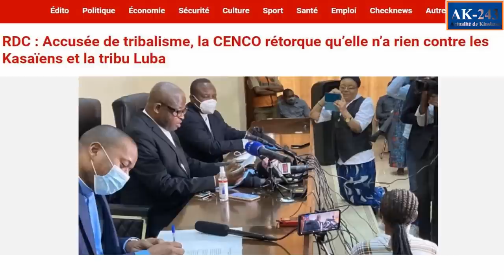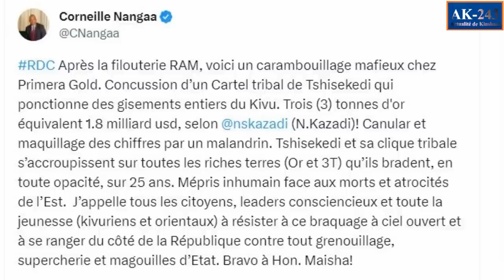URGENT: BAKANGI DEPUTE ESPION YA RWANDA NA PARLEMENT- ABBE NSHOLE PIQUE UNE CRISE DE FOLIE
Affaire Primera Gold: « Depuis le 1er janvier jusqu’à ce jour, nous avons exporté 3 tonnes d’or qui valent 1,8 milliard USD » (Nicolas Kazadi)

Le ministre des Finances Nicolas Kazadi a répliqué aux allégations portées par un député national autour des accords signés par le gouvernement congolais et les Émirats Arabe unis pour la commercialisation de l’or artisanal en RDC. Au terme de cet accord, la société Primera LTD et la RDC ont créé deux sociétés Primera RDC, l’une Primera Gold, pour l’or et l’autre Primera Metals, pour les 3T (Étain, Tungstène, Tantale).

D’après ce parlementaire, le gouvernement congolais à travers les ministres des Mines, du Portefeuille et des Finances aurait accordé un monopole à la société de 25 ans sur l’or, le coltan, la cassitérite, le cobalt, bref le 3T, dans les provinces du Maniema, du Nord et Sud-Kivu essentiellement. Ce que Nicolas Kazadi a fermement réfuté.